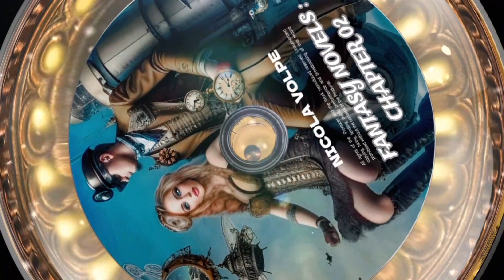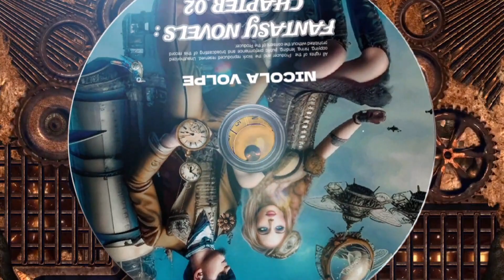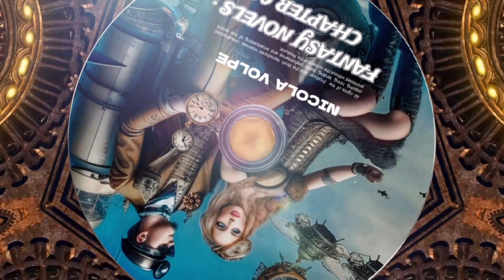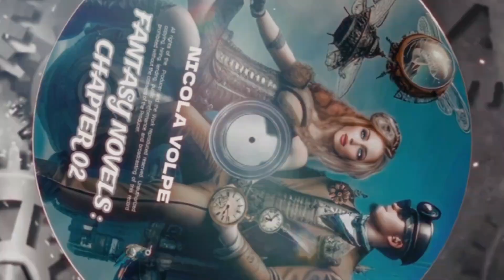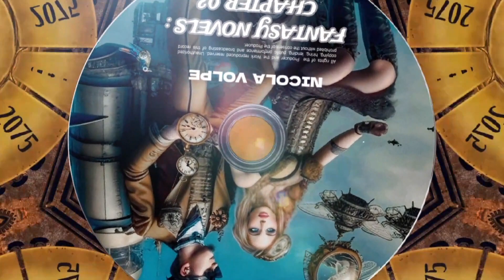04-NICOLA VOLPE - IL MONDO DALL'ALTO (INFINITO LIVE CUT)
FANTASY NOVELS CHAPTER 02
04-NICOLA VOLPE - IL MONDO DALL'ALTO
(INFINITO LIVE CUT)